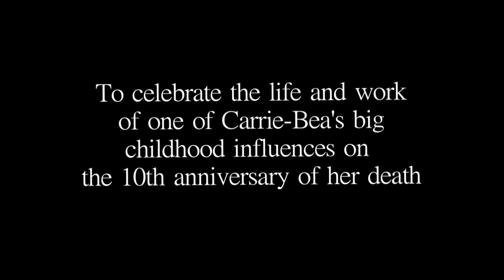You know I’m no good - cover by Carrie-Bea (Originally sung by Amy Winehouse)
To celebrate the life and work of one of Carrie-Bea’s big childhood influences on the 10th anniversary of her death.
lyrics

Meet you downstairs in the bar and heard
Your rolled up sleeves in your skull T-shirt
You say, "What did you do with him today?"
And sniffed me out like I was Tanqueray

'Cause you're my fella, my guy
Hand me your Stella and fly
By the time I'm out the door
You tear me down like Roger Moore

I cheated myself
Like I knew I would
I told you I was trouble
You know that I'm no good
Upstairs in bed with my ex-boy
He's in a place but I can't get joy
Thinking on you in the final throes
This is when my buzzer goes

Run out to meet you, chips and pita
You say, "when we married, " 'cause you're not bitter
There'll be none of him no more
I cried for you on the kitchen floor

Sweet reunion, Jamaica and Spain
We're like how we were again
I'm in the tub, you on the seat
Lick your lips as I soak my feet

Then you notice little carpet burn
My stomach drop, yeah my guts churn
You shrug and it's the worst
Who truly stuck the knife in first?

I cheated myself
I told you I, I was trouble

I cheated myself
Yeah, you know that I'm no good